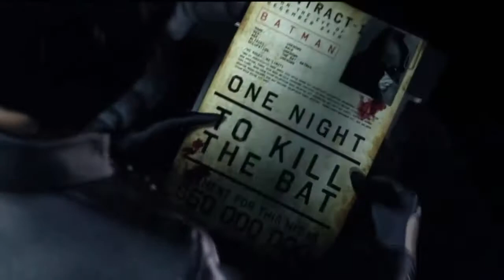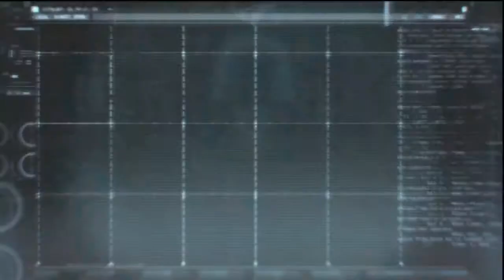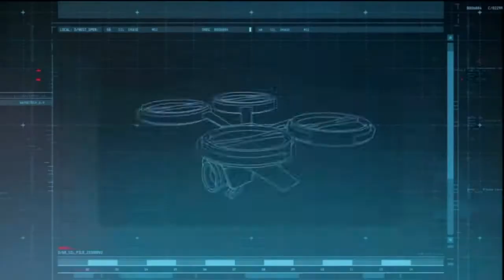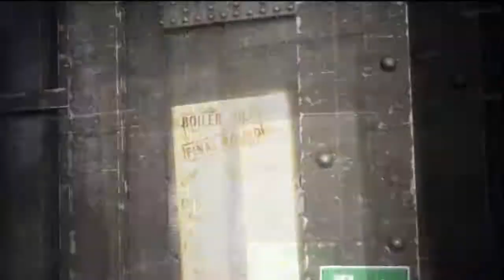NEUROMOVIE Batman Arkham origins Neuropunk movie vol.1